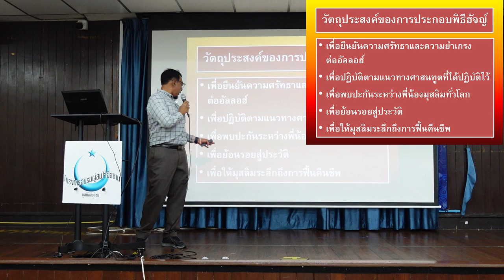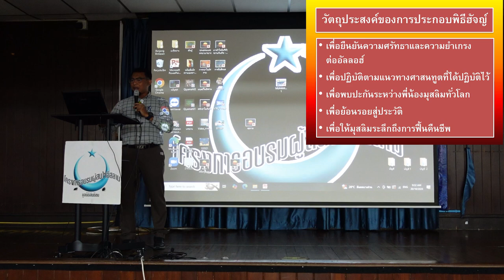วัตถุประสงค์ของการประกอบพิธีฮัจญ์ | ก้าวแรกของการรู้จักอิสลาม EP.62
เพื่อยืนยันความศรัทธาและความยำเกรงต่ออัลลอฮฺ
เพื่อปฏิบัติตามแนวทางของศาสนทูตที่ได้ปฏิบัติไว้
เพื่อพบปะกันระหว่างพี่น้องมุสลิมทั่วโลก
เพื่อย้อนรอยสู่ประวัติศาสตร์
เพื่อให้มุสลิมระลึกถึงวันแห่งการฟื้นคืนชีพ